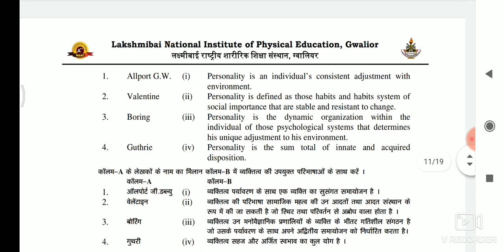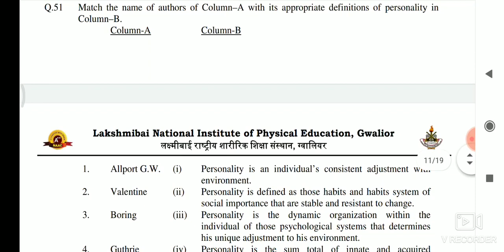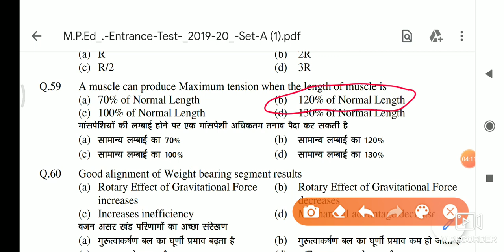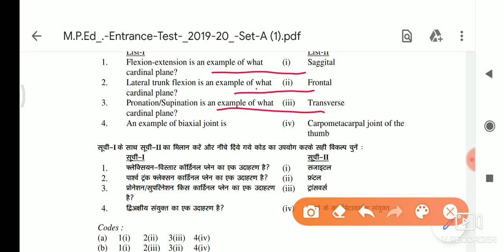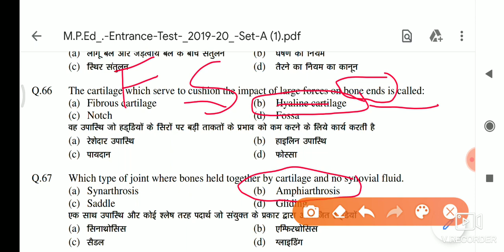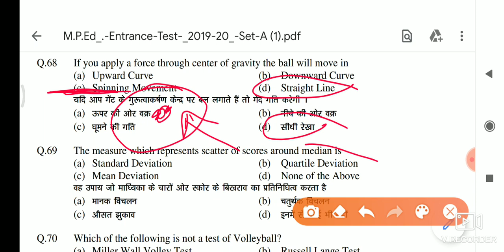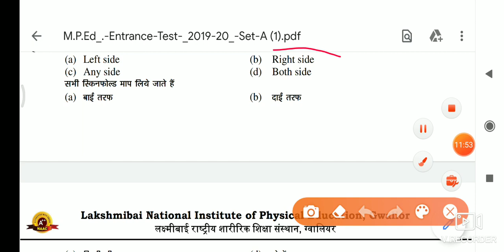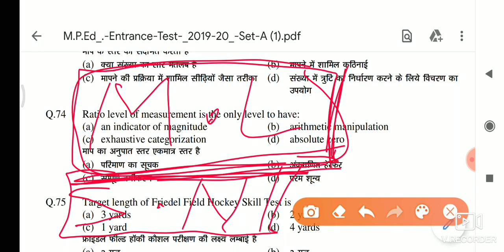Lnipe Mped 3rd part solved paper 2019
Hello friends in this video I am going solve. 25 questions related to physical education that will help you to get admission in  mped from lnipe